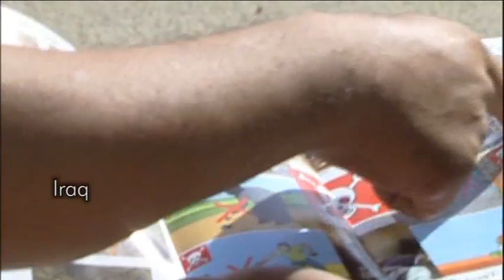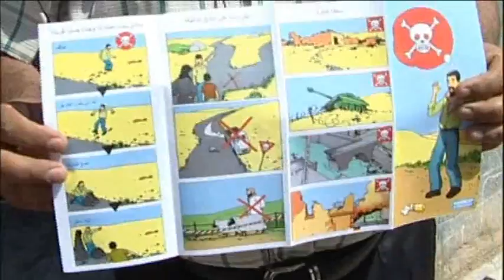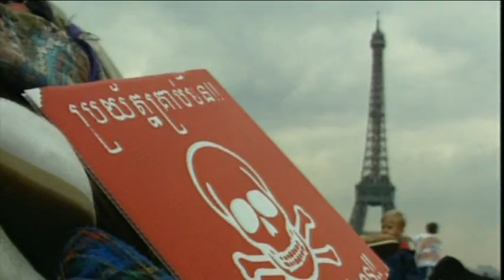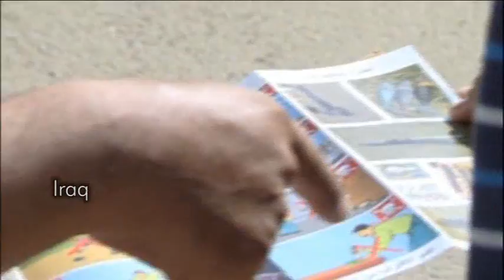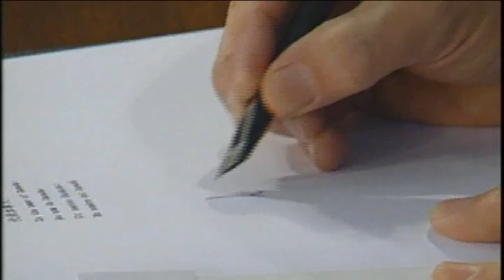Cluster bombs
Overview on Handicap International's activity about consequences from cluster bombs.